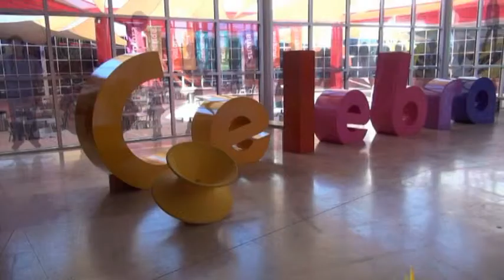Rodanoticias ´´Agua´´ Daniel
Reportero Daniel
Exhibicón Agua
Entorno Natural